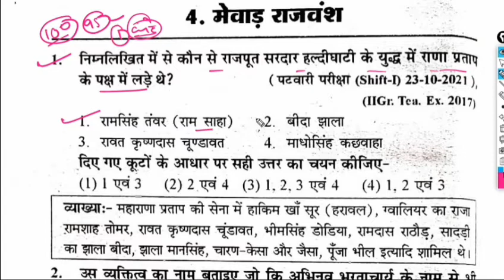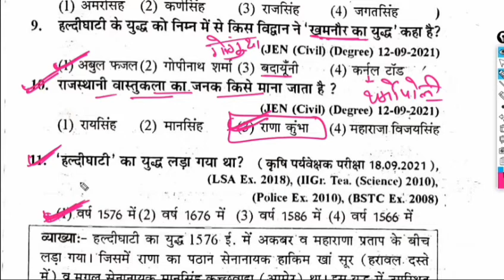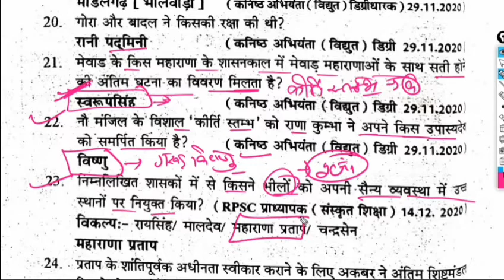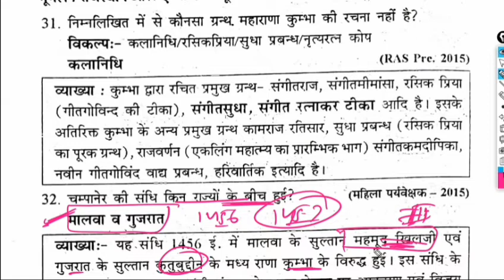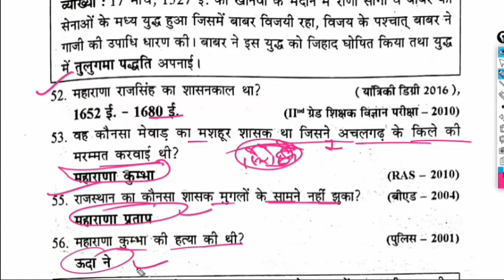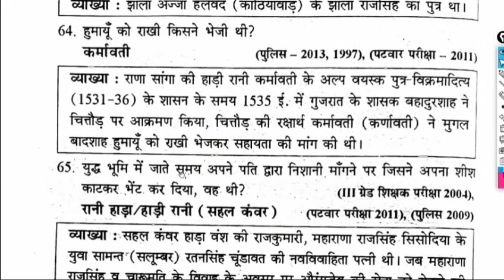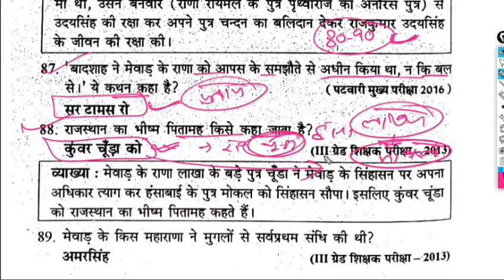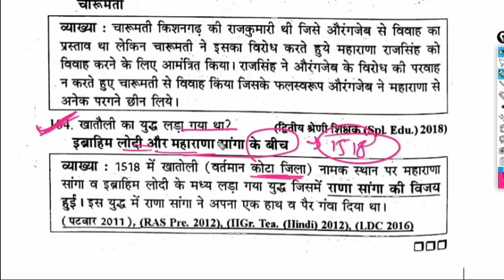mumal rajasthan all exam review complete book | mumal mewar history mcq | mumal book question series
mumal rajasthan all exam review complete book | mumal mewar history mcq | mumal book question series | mumal rajasthan all exam review complete book | mumal rajasthan book mcq

mumal all book,
mumal book question series,
mumal all book complete,
mumal rajasthan all book,
Mumal rajasthan all exam review book,
Mumal rajasthan all exam review complete book,
mumal 10000 question book,
mumal book 10000 question,
mumal rajasthan all book mcq,
 मूमल की सभी बुक,
मूमल बुक क्वेश्चन सीरीज,
मूमल बुक प्रश्न उत्तर,
crack exam online,